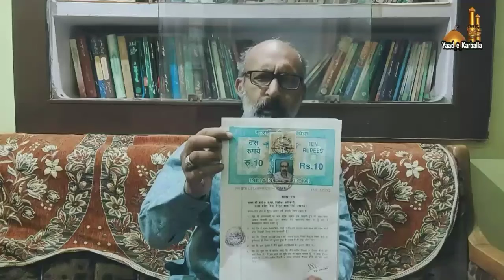FAKHRI MERTHI NE APNI SAFAI MEI AFFIDAVIT PESH KIYA..SADAQAT NEWS NETWORK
Chief Editor: Qaisar Raza Husaini

Video Editor: Ramish Mehdi